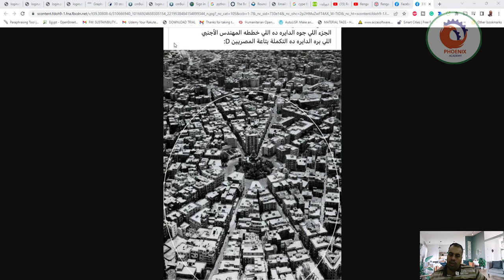مقارنة غير صحيحة